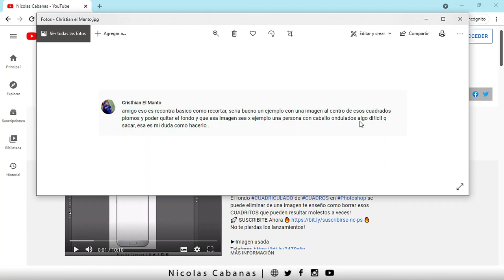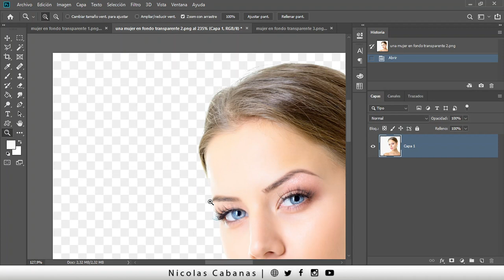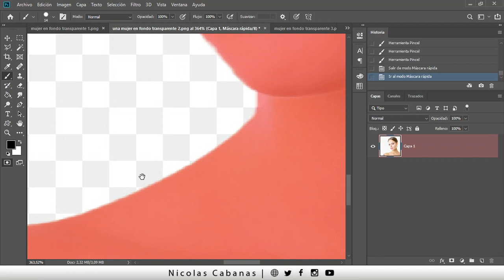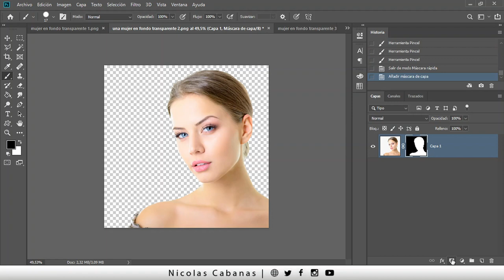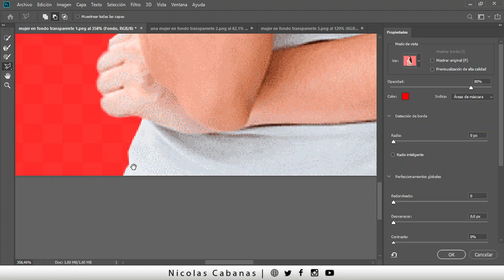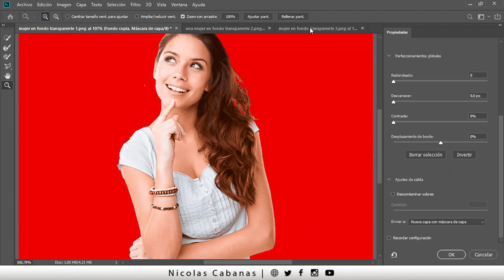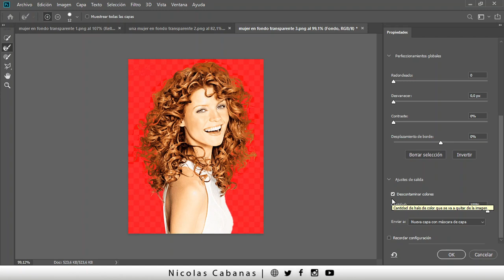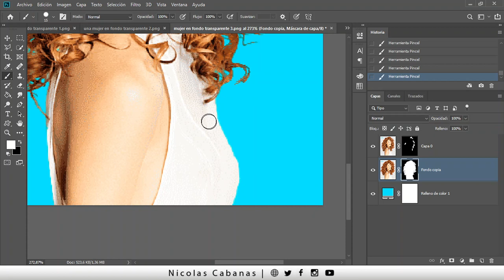Como QUITAR el Fondo Transparente de Cuadritos Dificil y MUY DIFICIL en Photoshop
Te enseño las técnicas DEFINITIVAS para ELIMINAR Fondos DIFICILES Cuadriculados o de Cuadros de cualquier imagen o falsos png transparentes en PHOTOSHOP
⬇⬇⬇ LEE LA DESCRIPCIÓN ⬇⬇⬇

00:00 Intro
02:31 Preparando las imagenes ( Indexadas?)
5:30 Análisis de una imagen para elegir la herramienta correcta
07:21 Creando el recorte en la PRIMER IMAGEN
07:18 Recorte de la SEGUNDA IMAGEN
22:07 ESTO ES CLAVE
22:43 Esta es mi apuesta
23:28 Seguimos recortando el pelo
26:11 Recorte de la TERCER IMAGEN (Pelo Rizado)
30:50 Tips, trucos y hacks de mejoramiento de recorte

😱Si llegaste a esta parte de la descripción sos alguien que le importa usar Photoshop como corresponde, asi que dejame un comentario y contame que tal te resultó!

como quitar el fondo de una imagen y dejarlo transparente